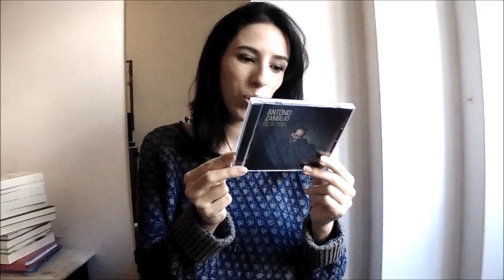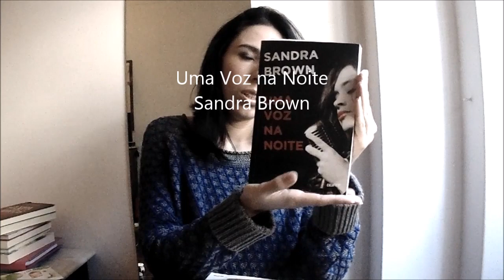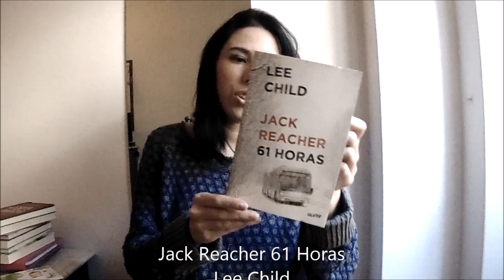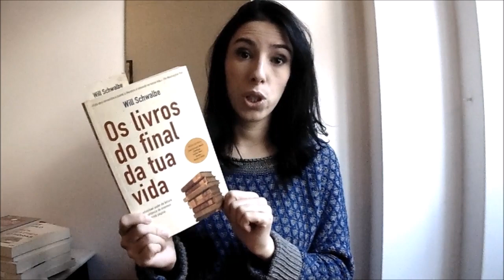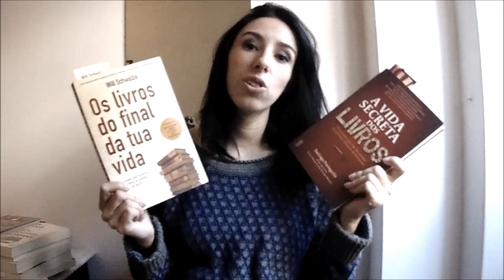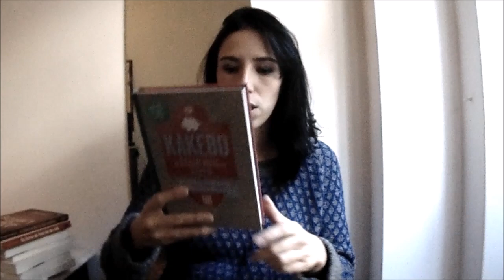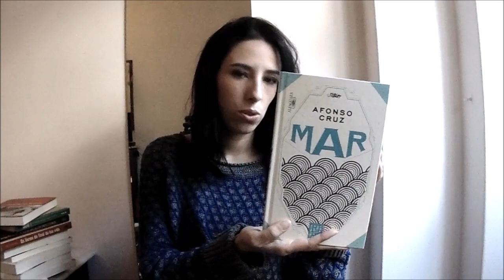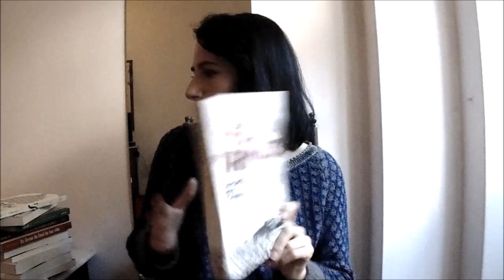As Últimas Compras de 2014